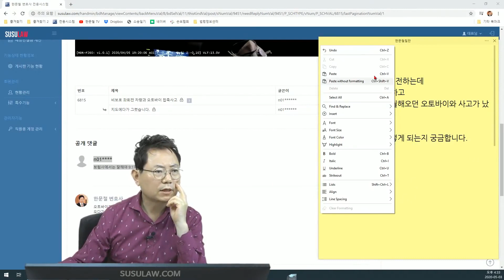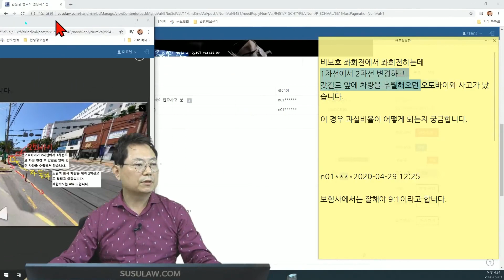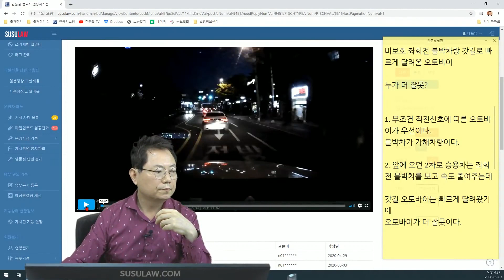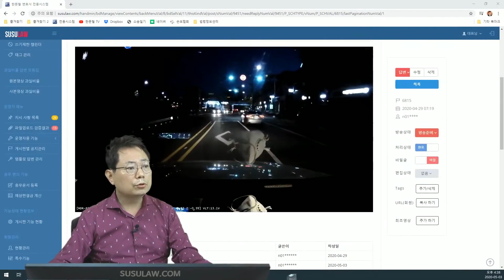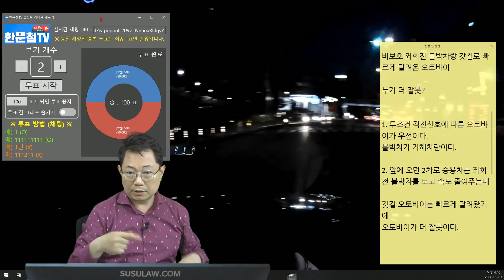4966회. 오토바이 운전자분, 이렇게 운전하면 정말로 골로 갑니다..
(b6815, 비보호 좌회전하는데 2차선-1차선-갓길로 오던 오토바이와의 사고, 보험사에서는 잘해야 9(블박차):1(오토바이)이라고 함,

[투표] 비보호 좌회전 블박차랑 갓길로 빠르게 달려온 오토바이 누가 더 잘못?
1. 무조건 직진신호에 따른 오토바이가 우선이다.
블박차가 가해차량이다. (50%)
2. 앞에 오던 2차로 승용차는 좌회전 블박차를 보고 속도 줄여주는데 갓길 오토바이는 빠르게 달려왔기에
오토바이가 더 잘못이다. (50%)

원래 나오면 안 되는 곳(갓길)에서 나온 오토바이가 더 잘못했다는 의견, 오토바이의 엄청난 과속인 듯 보임, 오토바이 잘못 70%